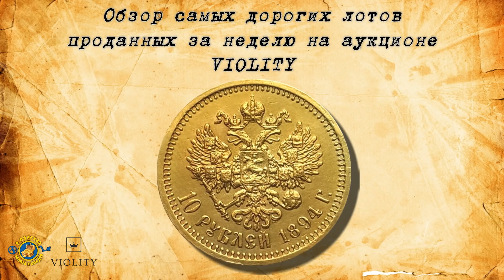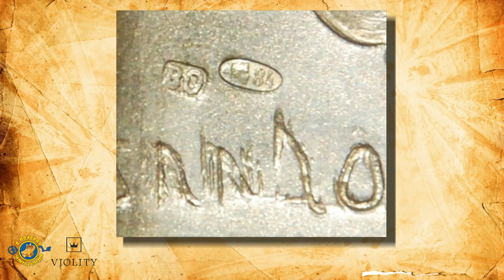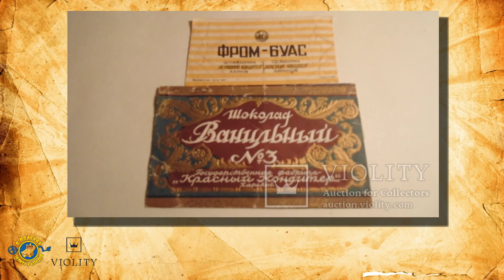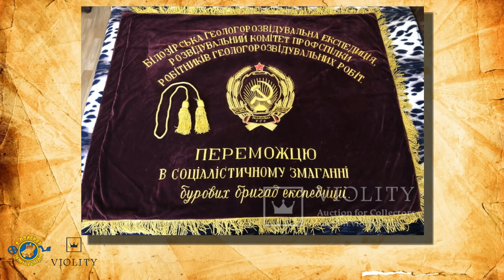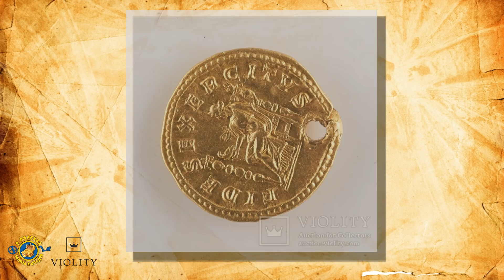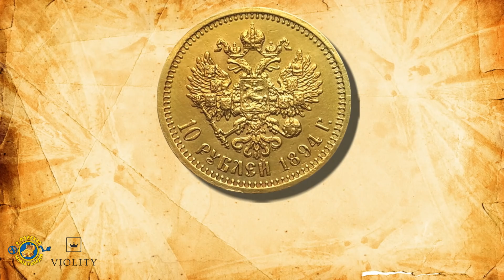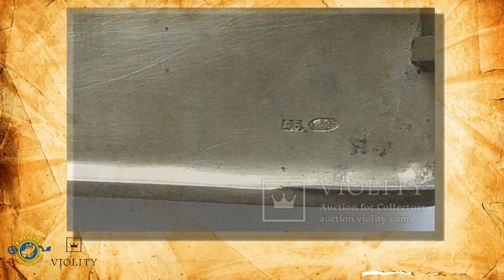ЦЕНА - КОСМОС!!! 15000 ДОЛЛАРОВ ЗА АРТЕФАКТ! ТОП 10 ДОРОГИХ ЛОТОВ АУКЦИОНА ВИОЛИТИ 05/20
Даже подумать не мог, что этот предмет стоит 15000 долларов!!!
Если вы интересуетесь антиквариатом или просто хотите узнать сколько стоят редкие монеты, награды и другие старинные вещи, то это видео именно для вас!
Обзоры самых дорогих монет, наград, древних артефактов и прочего антиквариата, проданных на аукционе VIOLITY вы найдёте только на моём канале "В ПОИСКАХ ЗОЛОТА И КЛАДОВ"!